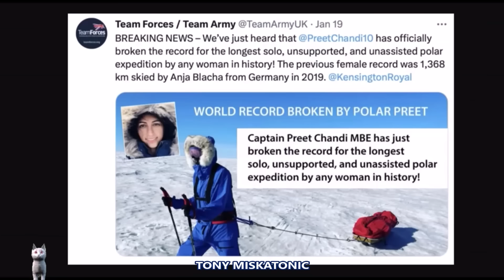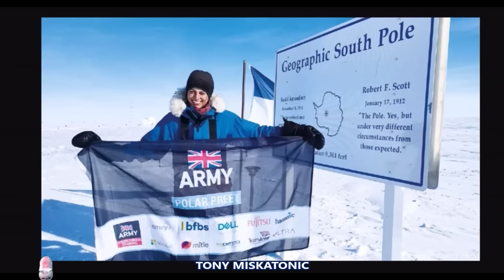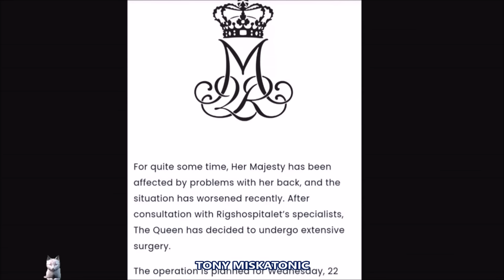KATE MIDDLETON ARRASTRANDO LLANTITAS. MARGARITA DE DINAMARCA SERÁ OPERADA.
Únete a este canal para acceder a sus beneficios:
La Princesa de Gales  visitó una universidad en Derby junto con la Capitana Preet Chandi MBE para celebrar el regreso del oficial del Ejército de su expedición en solitario a través de la Antártida.

Kate, de 41 años, fue patrocinadora de la expedición de la Capitana Chandi, donde rompió el récord mundial de la expedición de esquí polar en solitario sin apoyo más lejos de la historia después de cubrir 922 millas en 70 días y 16 horas.

Con un aspecto típicamente elegante, la madre real de tres hijos optó por un blazer cruzado blanco de Zara para el compromiso.